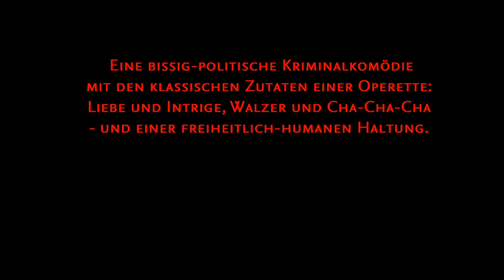NEUES VOM WELTUNTERGANG (Trailer Nr. 2)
Trailer Nr. 2 erzählt die Idee des Films NEUES VOM WELTUNTERGANG aus einer anderen Perspektive. Er zeigt den Beginn des Films, stellt das Orchester vor und Ruth Theresa Fiedler in der Rolle der CONFÉRECIÉRE: